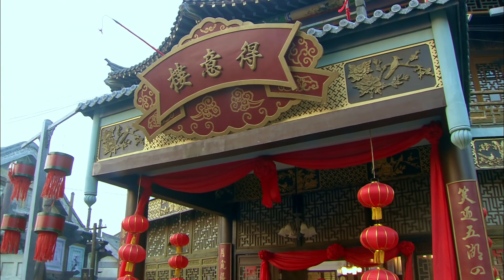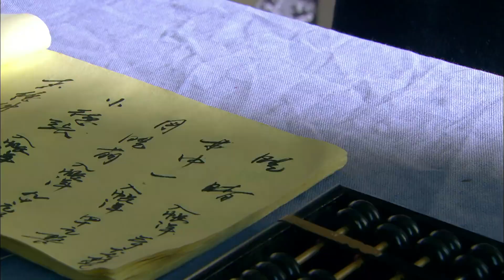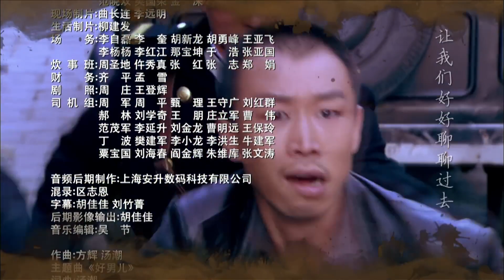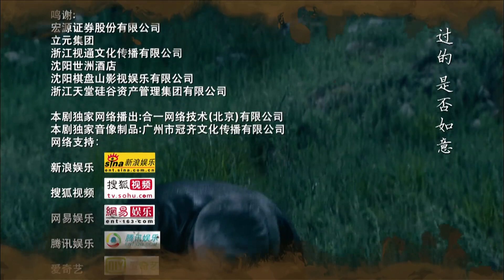【2023抗战剧】《辽城反间计》第23集 丨父亲陷害为通日卖国的汉奸，特工战兵一心复仇洗清父亲的汉奸罪名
导演：赵本山
主演：赵本山、小沈阳、宋小宝、毕畅、于震宇、李立群

《辽城反间计》讲述抗战后回到东北家乡的老兵张向北，本来以为可以过上和平、幸福的生活，但是当时官僚的腐败，让他的美好愿望落空了，张向北父亲张远堂因为为抗联运送过物资，被警察局长杨士亮陷害为通日卖国的汉奸，张向北四处奔走，毫无结果，家业亦被洗劫一空。辽城商会会长金转云也回到了辽城，他为人正直，在辽城名声显赫，金转云试图营救张远堂，却因为杨士亮的暗中阻挠，数次未果，张远堂惨死狱中。张向北渴望为父亲报仇，金转云看到张向北的勇敢、抗争，对他进行积极引导，并暗中给予支持。张向北爱上了杨士亮的女儿杨欢，却被暗恋着杨欢的辽城警局探长严洪森设计入狱。金转云带着张向北历经万险找到一座日军藏匿的军火库，找出大批武器交给我地下党，为解放战争做出贡献。辽城解放了，金转云为张向北的父亲洗清了汉奸罪名，带领他投身到革命的队伍中去